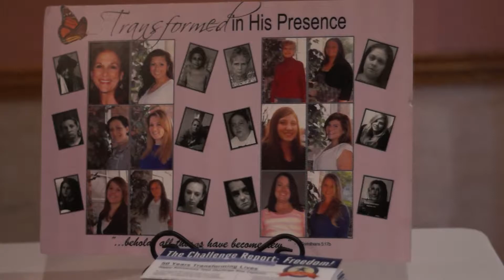Teen Challenge Fashion Show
This event was a fundraiser for Teen Challenge Providence. The theme was "Springtime in Paris" and took place at the Venus De Milo.  Teen Challenge Providence is a wonderful organization that helps women who are struggling with addiction.  They are in the process of raising money for a new facility which will one day allow them to reach out and help even more people.  Please consider donating to their very worthy cause.